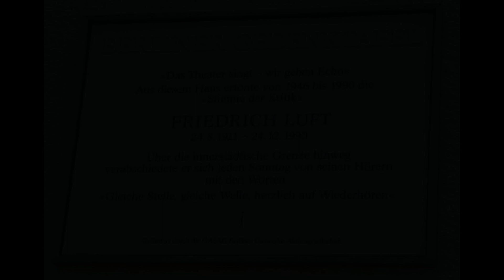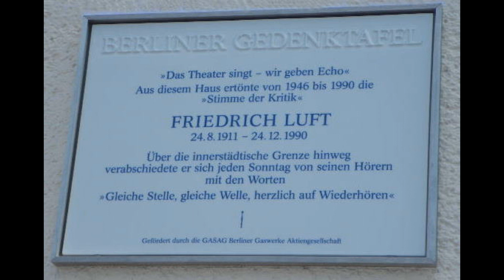RIAS Berlin, Friedrich Luft † Die Stimme der Kritik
Das ist Rundfunk-Historie. Von 1946 bis 1990 war Friedrich Luft im RIAS die "Stimme der Kritik". Jeden Sonntag nach dem Geläut der Freiheitsglocke und dem einleitenden Satz vom Programmsprecher: "Bitte, Herr Luft" kam Friedrich Luft mit seiner Theaterkritik. Schlusswort immer: "...gleiche Stelle, gleiche Welle".
Compiled by Nero Brandenburg with regards to Peter Ziermann